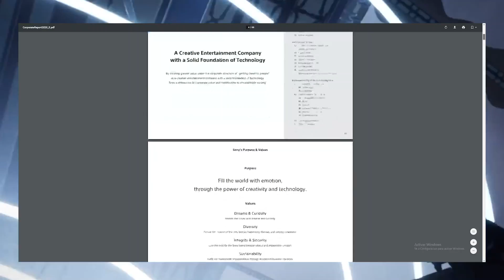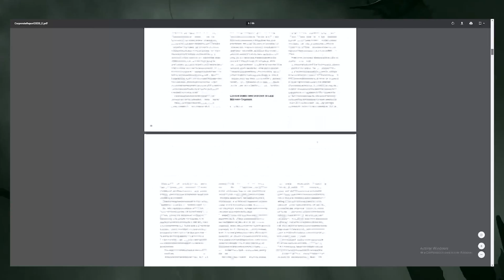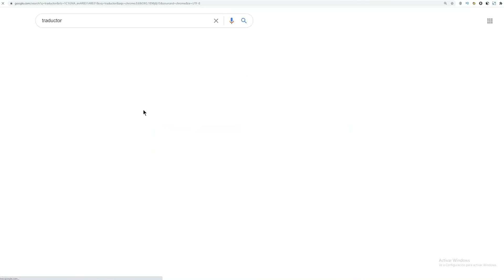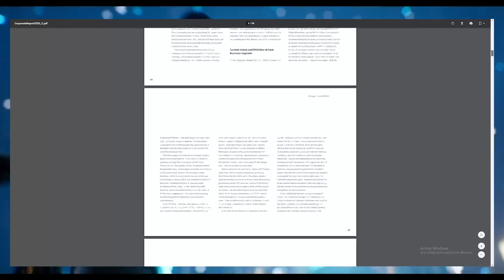Playstation 5 SIN EXCLUSIVOS ?? Comunicado de SONY explicado 🔥 Exclusivos PS5 en PC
Sinceramente creo que seria UNA BUENA INICIATIVA por aprte de SONY y de PLAYSTATION. Aunque no todo es como te lo Q1QUIEREN HACER VER algunos medios, a no dejarse llevar por LOS TITULARES de algunos dementes!!!

INSTAGRAM de BIG DATA!!